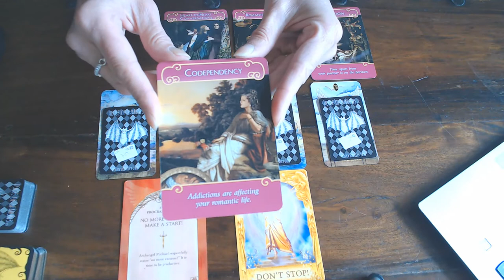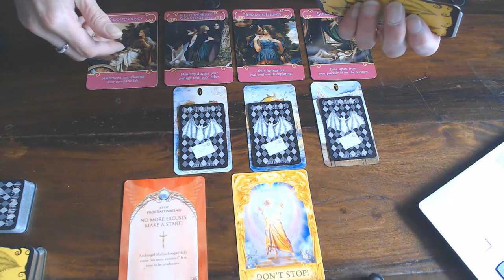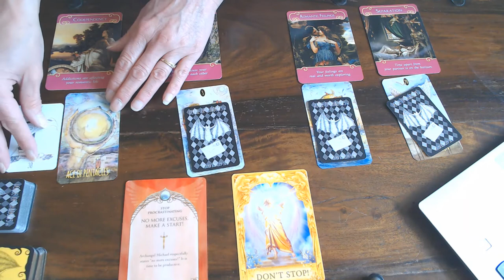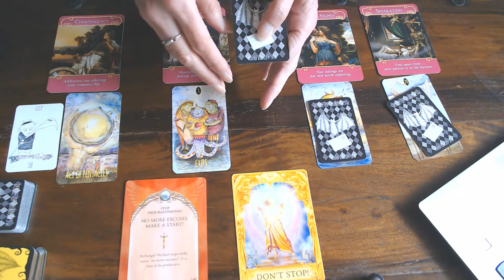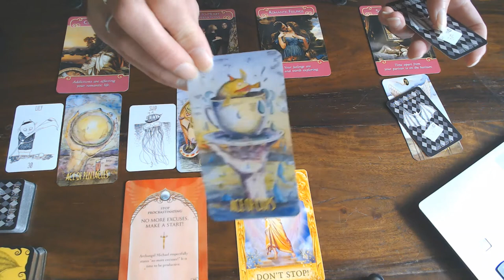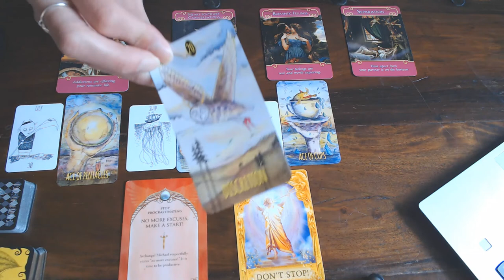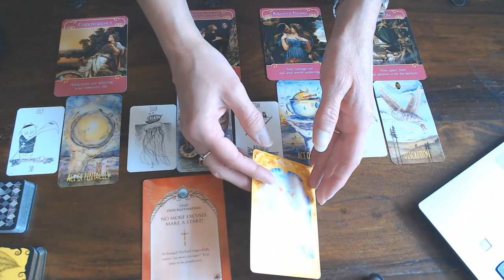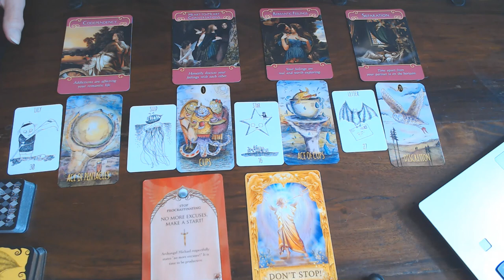VIRGO YOUR ROMANCE READING AUGUST 2020/IT IS TIME FOR A HEART TO HEART TALK! TELL THEM HOW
YOU FEEL!